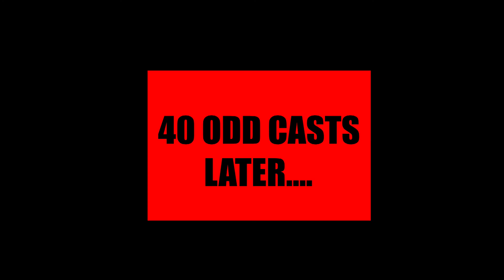Quest For 40cm Plus Perch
"With just the one species ticked off from my "five targets for the year", I Thought with the recent rough weather out at sea I'd utilise my time, and concentrate on finding a decent Perch walking round my local reservoir.
Having already caught a really decent one off camera🙄, I was hopeful I could achieve the threshold I'd set of 40cms, only this time accompanied with a camera and measure, to gain proof!!

did I achieve it? well lets just say I'm happy with the fish I caught!!!. check it out!!!😀😀😀😀🤔

Rod: Gunki Finesse Lure
Reel: Shimano sienna 2000 size, loaded with 8lb suffix braid 6lb fluro.

lure/s:fox rage spikey shad 3grm jighead , Gunki whizz minnow on size 6
e-sox "perfect perch" hook.